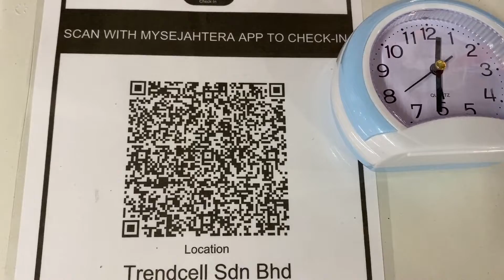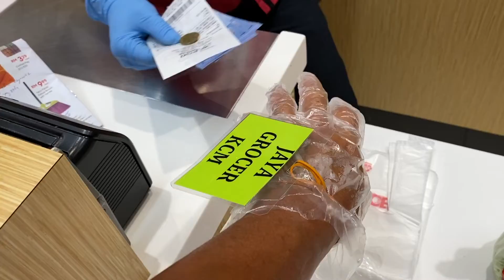Wong Hoy Cheong 'The Unbearable Lightness of Shopping'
PEMULIHAN : PEMBAHARUAN ART EXHIBITION BY FERGANA ART

Wong Hoy Cheong was born in Penang, Malaysia, in 1960. He received a BA in literature from Brandeis University, Massachusetts, in 1982, and an M. Ed. ... In 1986, he received an MFA in painting from the University of Massachusetts, Amherst, and in 2011 was awarded the Rockefeller Foundation Bellagio Creative Fellowship.

Hoy Cheong needs no elaborate introduction as an artist and social activist, and he continues breaking fresh ground in his undertakings. His most recent endeavour is,' NUR ' - an installation at Folkestone Mosque, England, United Kingdom, which is a collaborative project with Shahed Saleem, an architect and Simon Davenport, an artist based in Folkestone. The installation project is a program of Folkestone Triennale 2021.

" THE UNBEARABLE LIGHTNESS OF SHOPPING " - is a short video by Wong Hoy Cheong - as his participation in PEMULIHAN : PEMBAHARUAN.

Title: The Unbearable Lightness of Shopping
Medium: HD Video PAL 2m11s
Year: 3 August 2020

This video emerged as a spontaneous response to the initial paranoia surrounding the touching of surfaces and overt symptoms of Covid-19 transmission as Malaysia reopened after the first wave of the pandemic in July 2020. Trying to open a plastic bag for groceries became absurd and unbearable. A tragicomedy was born. Note: This video is copyleft; it can be duplicated & distributed.